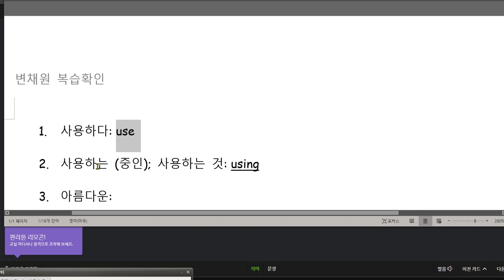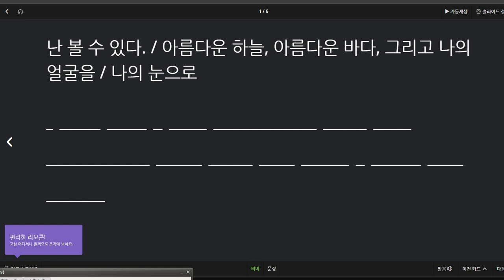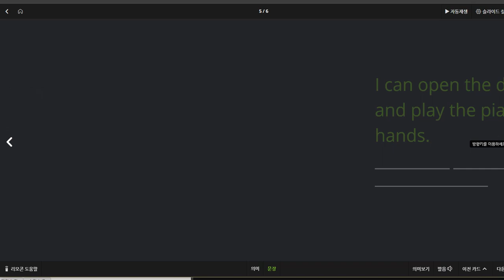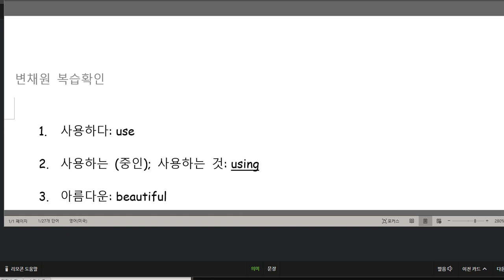변채원 2020 11 20 칭찬 성취도 95점